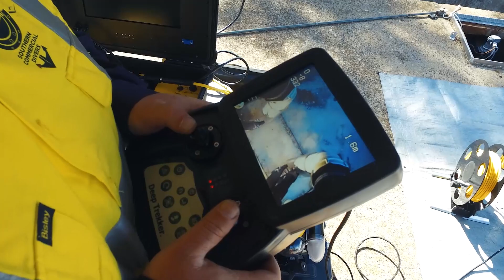Rov Cleaning of potable water reservoir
Cleaning a potable water reservoir using robotics eliminates the need for diver entry.
This is a safer option and requires less staff to undertake the cleaning operation.
Robotic crawlers can enter through hatches that are too small for a diver and negates the need for an internal ladder.
Using our robotic cleaning options lessens the amount of discharged water down to 2-3%of the reservoir volume.